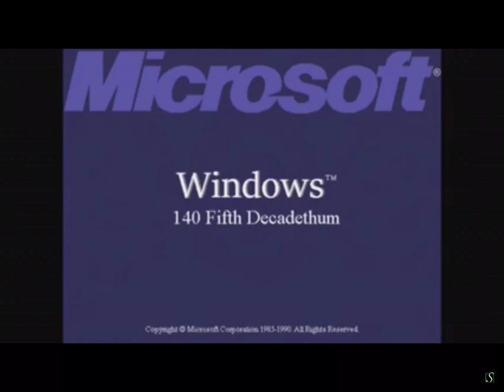Windows 1000000000000090 Petathum